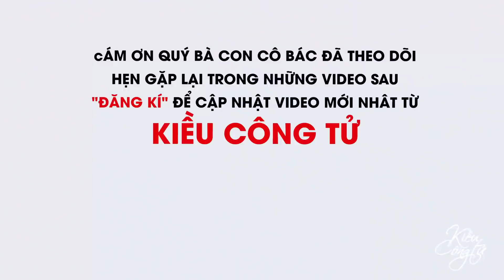ANH TRUNG CHỊ NGỌC Giúp Đỡ Ông Bà Út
❤️ SĐT           : 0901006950 ( Toàn ) ; 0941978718 ( Kiều )
• Kiều Công Tử
Thẻ
© Copyright by KIỀU CÔNG TỬ Production ☞ Do not Reup